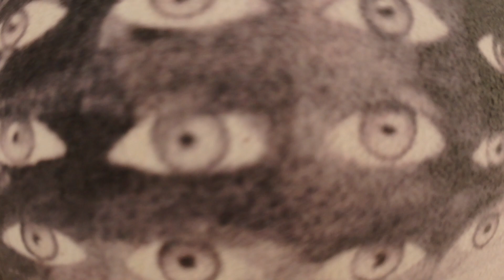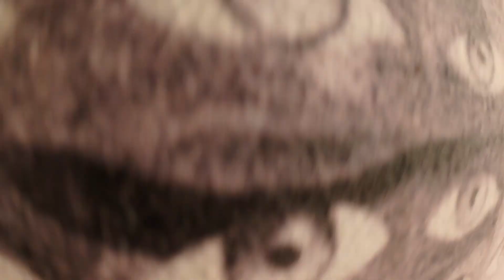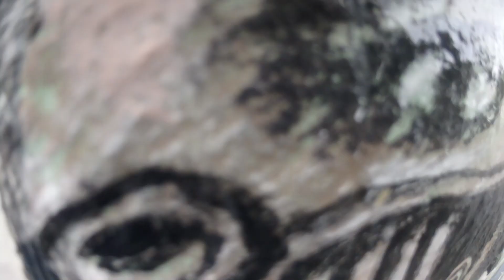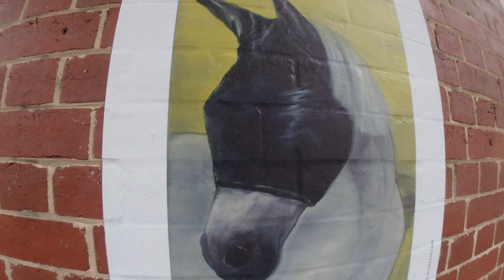High Tide ~ Time Unlimited [ Paradise Version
Various – Ciao Italia (Generazioni Underground) (Bonus Uno)
Label: Rebirth – REB123BONUSUNO
Series: Ciao Italia (2) – Bonus Uno
Format:
Vinyl, 12", 33 ⅓ RPM
Country: Italy
Released: Sep 2021
Genre: Electronic
Style: House, Deep House, Garage House